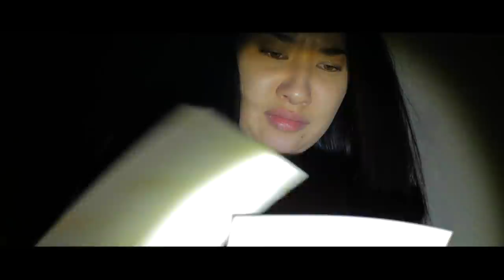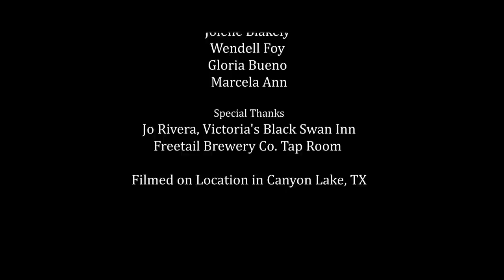The Russian Doll - Full Free Horror Movie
A young Russian Bride comes to America and becomes stuck in a nightmarish marriage.